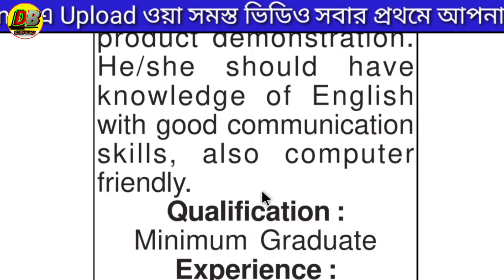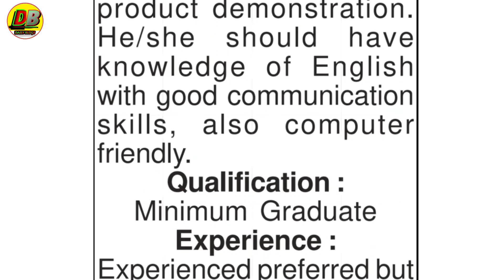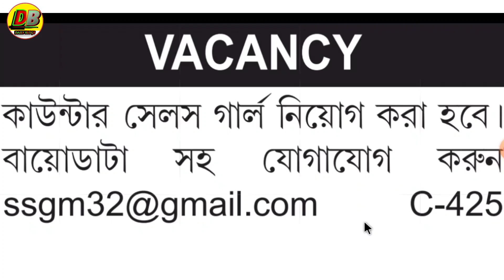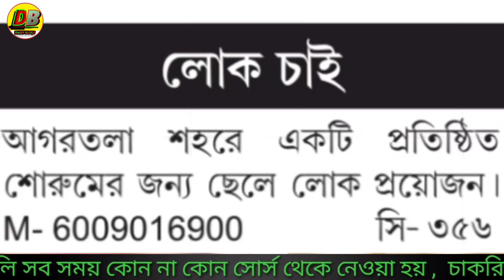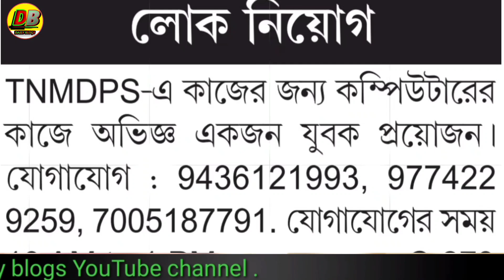ত্রিপুরা রাজ্যে ৬ টি চাকুরীর খবর 2021|New job notification in Tripura|Tripura job week 2021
cover topic :-
Jobs tripura
tripurar chakrir khabor September 2021
tripurar chakrir khabor September
Daily blogs

Daily blogs
Published on 29 September 2021
প্রিয় দর্শক,

Q&A

1.urgent job in tripura

2.10th pass govt job in tripura 2021

3.tripura private job recruitment 2021

4.12th pass any job in tripura

5.tripura job vacancy

6.Tripura govt job recruitment 2020

7.Who can apply for Tripura Government Jobs?

8.What information is available on our Tripura Govt Jobs page?

9.How to apply Tripura job requiremen?
Profile picture?

10.How to get School Administration jobs in Tripura?

11.Is there any recruitment for pharmacist in Tripura means government job vacancy?

12.What are the Jobs in Government of Tripura?

13.What is the qualification for Government of Tripura?

14.How many vacancies are there in Government of Tripura?

15.How many job vacancies are there in Tripura ?

16.What about Tripura Job Portal 2021?

➡️ upcoming notification :- teligram

dailyblogs channel